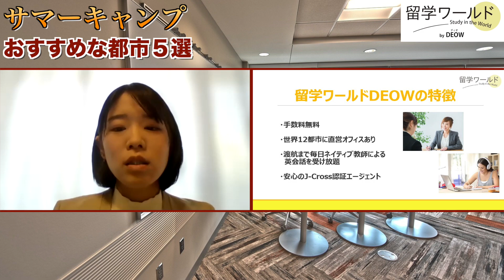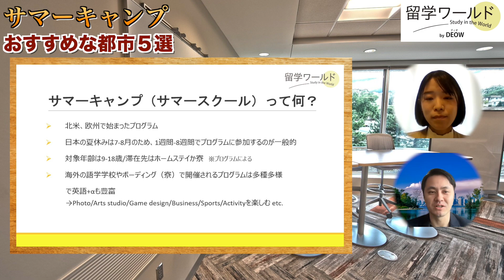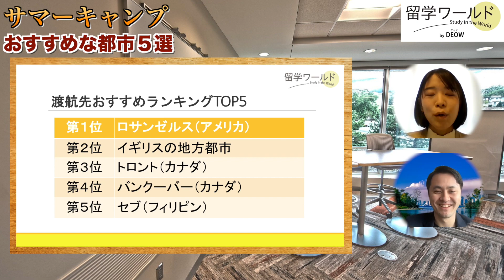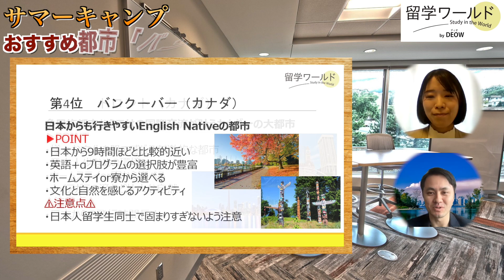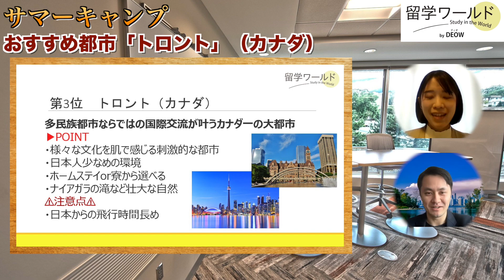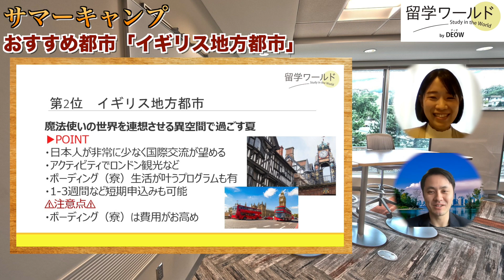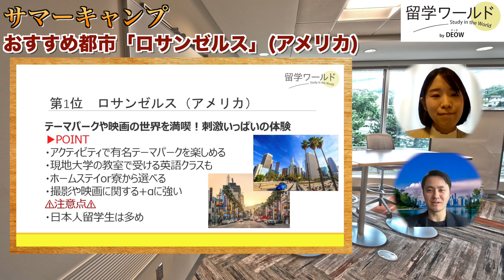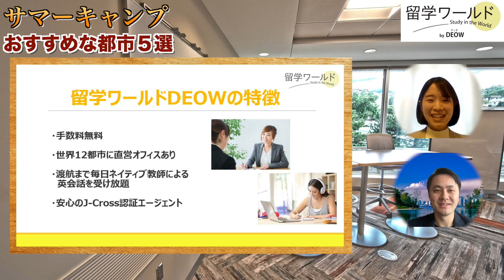夏休みに留学を検討中の中高生必見！サマーキャンプおすすめ都市５選！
留学ワールド、サマーキャンプ特集
（LINE相談も受付中♪）

皆さん、こんにちは！留学ワールドの「しゅーと」です。

今回の動画では、留学ワールドのカウンセラーが夏休みの中高留学を検討する方へ向けて選ぶ、サマーキャンプにおすすめな都市５選をお届けします！

サマーキャンプの都市選びで、プロのカウンセラーが選ぶおすすめの人気都市を知りたい方、サマーキャンプでの留学に興味のある方は、ぜひ最後までご覧ください。

（留学ワールドフリーダイヤル）
（留学ワールド問合せフォーム）